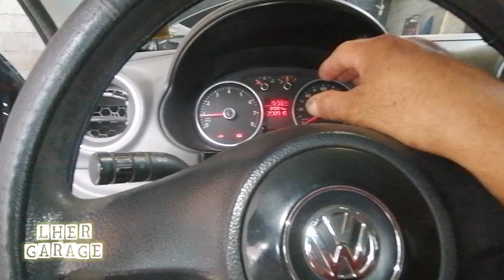CAMBIO DE VÁLVULA PCV DE GOL, SAVEIRO, CROSSFOX, LUOO, IBIZA || LUIS HER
Les muestro esta falla y cambio de una válvula pcv de Gol.